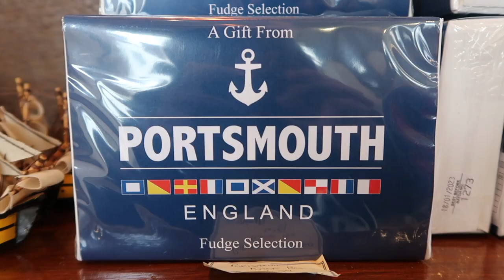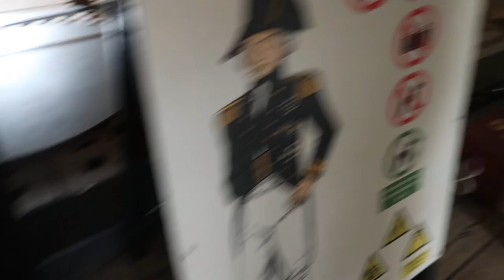THE DOCKS OF PORTSMOUTH!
Jason visits the docks of Portsmouth.